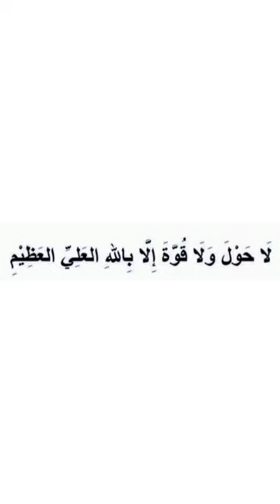La haula wala quwwata illa billah